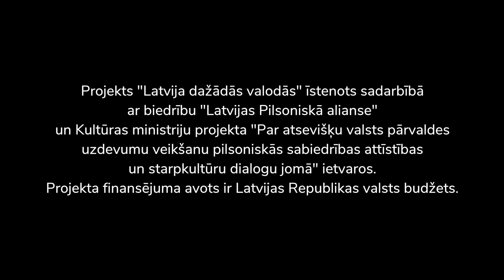Platons Buravickis sarunā ar Satori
Satori saruna ar kompanistu un pianistu Platonu Buravicki.

Projekts "Latvija dažādās valodās" īstenots sadarbībā ar biedrību "Latvijas Pilsoniskā alianse" un Kultūras ministriju projekta "Par atsevišķu valsts pārvaldes uzdevumu veikšanu pilsoniskās sabiedrības attīstības un starpkultūru dialogu jomā" ietvaros. Projekta finansējuma avots ir Latvijas Republikas valsts budžets.